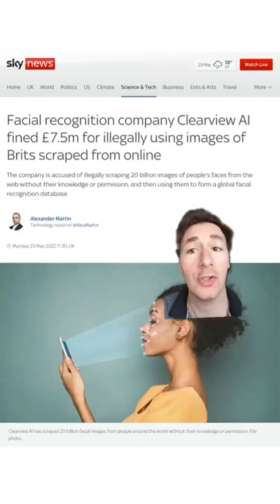Facial recognition company Clearview AI fined £7.5m for illegally using images of Brits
Facial recognition company Clearview AI has been fined £7.5m for illegally using images of British citizens.

Most of these images were scraped from social media sites without the knowledge or consent of the users.

Clearview are the industry leader in facial recognition software. Their software is used to identify us when we're out and about.

Well I think facial recognition is a good thing?

Well do you now. Because I think it's fucked up. And is leading to things like scanners in schools tracking children.

I've done a full video on facial recognition is ruining your life and you don't even know it, on my youtube channel.